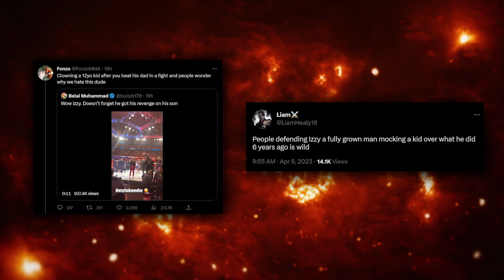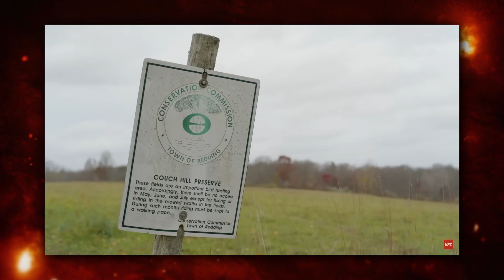Israel Adesanya MOCKS Alex Pereira's KID After KNOCKOUT?! (Explained)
Israel Adesanya mocked Alex Pereira's son after he sent Alex to the shadow realm at UFC 287 and a lot of people ain't happy about it...